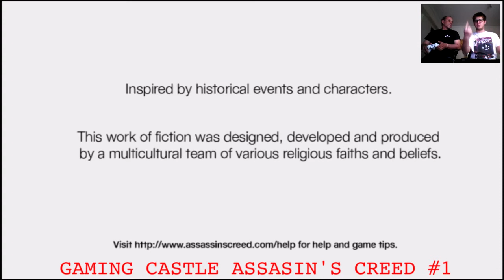Assassin's Creed #1 "Η ΑΡΧΗ :)"